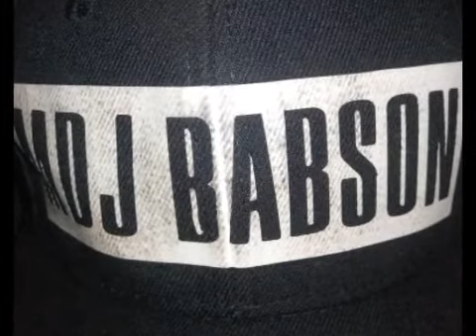MDJ BABSON (SINCE 1982) IS A YEAR OLDER - 23/02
Happy birthday to the most highly respected veteran master dj BABSON SINCE 1982. Wishing you long life and prosperity. HIP...HIP...HIP...HOORAY